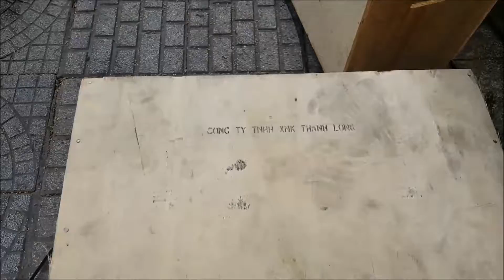MÁY TIỆN REN ỐNG Z1T-R2 21MM-60MM GIÁ RẺ